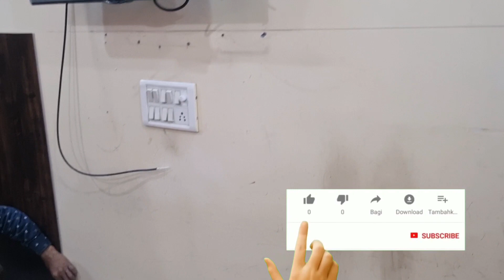Pvc Wall Panel installation Cost of Half Wall| How to install PVC Panels on wall!! IN DELHI INDIA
pvc wall panel! How to install pvc panel! How to PVC Panel installation !! Pvc Wall panel kya Hota Hai!!

Yours Query!
pvc wall panel
pvc wall panel bedrooms design
pvc panel for wall design
pvc Ceiling Panel Design
pvc Ceiling fan design
pvc Ceiling light fitting price
pvc false Ceiling Panel installation
Pvc Ceiling Design
pvc panel design
pvc wall design
Pvc led panel design
Pvc panel wallpaper
Pvc sheets
Pvc panel fitting
Pvc Panels in bathroom
Pvc panel for bathroom Walls
Pvc panel tv unit
Pvc wall panel price
3d pvc wall panel for bedrooms Design

Pvc panel design
Pvc wall panel installation In Delhi
Pvc panel Services in New Delhi
WPC louver louvers panel installation in Delhi
Wpc wall panel In New Delhi India
Pvc Ceiling Panel In Delhi India

pvc Ceiling installation
pvc TV unit panel
pvc Ceiling Panel
pvc wall panel for rooms
pvc panel vedio
pvc wall panel charge
pvc panel design
pvc wall panel details
pvc Ceiling Panel
pvc panel Services
pvc panel for wall
pvc  panel for Ceiling
pvc wall panel design for wall
pvc wall panel Designer
pvc bedroom design
pvc false Ceiling design
pvc drawing room
pvc TV unit design
pvc panel price
pvc kitchen
pvc bed back design
pvc panel for shower wall
pvc install on wall
Treatment wall panel
Dampness pvc wall paneling
seepage pvc panel
pvc wall panel installation price detail
pvc wall panel process guide
Pvc wall panel Interior designer

how to install pvc panel for wall and false Ceiling
pvc wall panel kaise lagta hai
pvc panel kya Hai